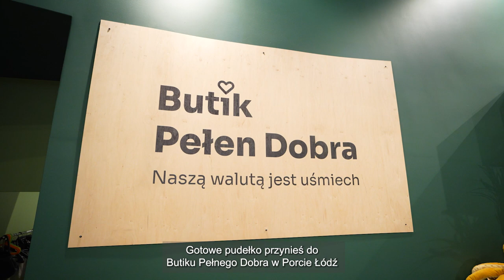Pudełko Pełne Dobra